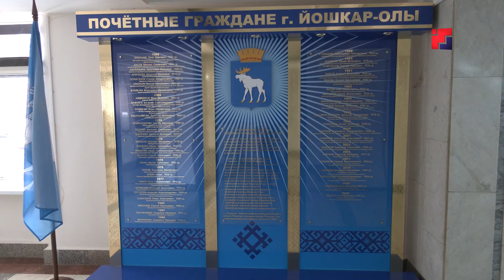В Йошкар-Оле назвали имя нового почетного горожанина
В Йошкар-Оле назвали имя нового почетного горожанина. Такой титул дают тем, чей вклад в развитие столицы невозможно не заметить. Будь то политическая, общественная или культурная деятельность. Решение о присвоении почетного звания принимают депутаты городского собрания Йошкар-Олы. На сессии побывала наша съемочная группа.